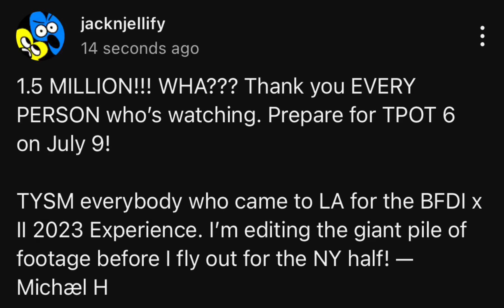TPOT 6 Release Date (yt)